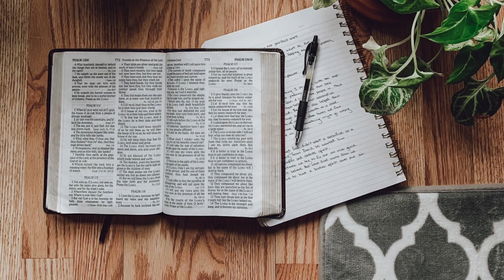E4 Family OnDemand: New Covenant! New Family! New Life!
New Covenant! New Family! New Life!  YOU CHOSE!
Primary Text: Matthew 7:13-14, Galatians 4:21-30 & Isaiah 54:1-3

Background Information
Proverbs 14:12 says “There is a way that seems right to a man, But its end is the way of death.” Jesus reiterated this truth in the 7th chapter of Matthew. He says “Enter by the narrow gate; for wide is the gate and broad is the way that leads to destruction, and there are many who go in by it. Because narrow is the gate and difficult is the way which leads to life, and there are few who find it.

Today’s Focus: Galatians 4 | New Covenant! New Family! New Life!
In the second half of Galatians 4, the Apostle Paul encourages us to remain in this truth.  Like the nation of Israel, we can choose to be under the law of Moses, or we can surrender to the will of the Father and become adopted sons and daughters of promise.  The choice is ours. Choose wisely.

1.     Under The Law Or Saved By Faith | “You Choose” | GALATIANS 4:21-27
GALATIANS 4:21 Tell me, you who desire to be under the law, do you not hear the law? 22 For it is written that Abraham had two sons: the one by a bondwoman, the other by a freewoman. 23 But he who was of the bondwoman was born according to the flesh, and he of the freewoman through promise, 24 which things are symbolic. For these are [a]the two covenants: the one from Mount Sinai which gives birth to bondage, which is Hagar— 25 for this Hagar is Mount Sinai in Arabia, and corresponds to Jerusalem which now is, and is in bondage with her children—26 but the Jerusalem above is free, which is the mother of us all.  27 For it is written: “Rejoice, O barren, You who do not bear!Break forth and shout, You who are not in labor! For the desolate has many more children Than she who has a husband.”

In This Chapter the apostle Paul is quoting the prophet Isaiah In The 54th chapter:
Isaiah 54:1 “Sing, O barren, You who have not borne! Break forth into singing, and cry aloud, You who have not labored with child! For more are the children of the desolate Than the children of the married woman,” says the Lord. 2 “Enlarge the place of your tent, And let them stretch out the curtains of your dwellings; Do not spare; Lengthen your cords, And strengthen your stakes. 3 For you shall expand to the right and to the left, And your descendants will inherit the nations, And make the desolate cities inhabited.

2.    Born Of Flesh Or Born Of Spirit “You Choose” | GALATIANS 4:28-29
GALATIANS 4:28 Now we, brethren, as Isaac was, are children of promise. 29 But, as he who was born according to the flesh then persecuted him who was born according to the Spirit, even so it is now.

3.    Bondage or True Freedom | “You Choose | GALATIANS 4:30-31
GALATIANS 4:30 Nevertheless what does the Scripture say? “Cast out the bondwoman and her son, for the son of the bondwoman shall not be heir with the son of the freewoman.” 31 So then, brethren, we are not children of the bondwoman but of the free.

What’s the Holy Spirit Saying to You Through This Message?